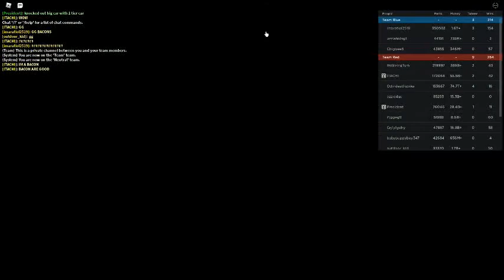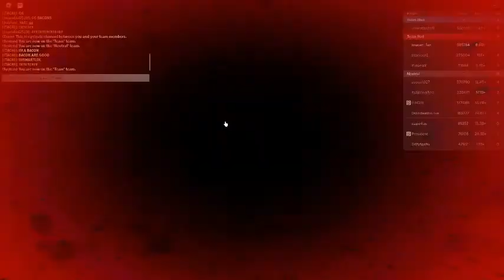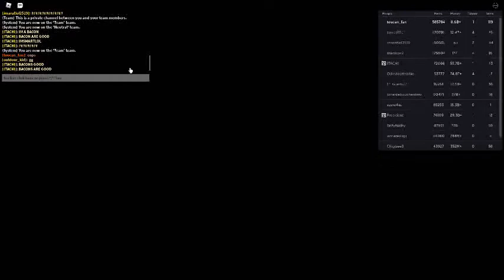Russia Car Crash Compilation 1223